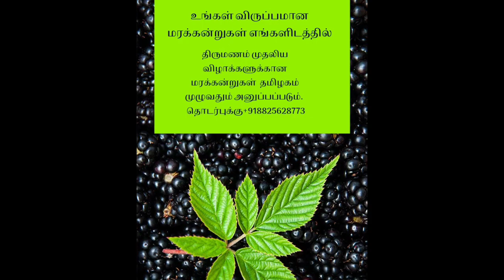லக்சம் நர்சரி - உங்களுக்கு பிடித்த தரமான செடிகள் plants,sapling,seedling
லக்சம் மரங்கள்,
3/1458  A , தெற்கு தெரு,
குருவிக்கரம்பை,
பேராவூரணி வட்டம்,

Lakshsam Trees,
3/1458  A, South street,
Kuruvikkarambai,
Peravurani Taluk,
Thanjavur 614802.